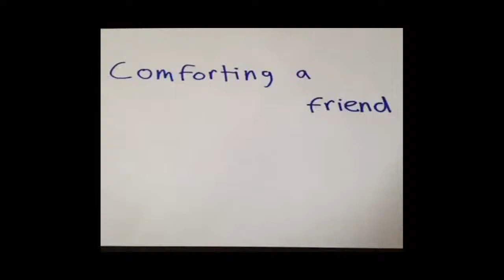Comforting a friend vs a BEST friend Vine by BigNik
Comforting a friend vs. a BEST friend Vine by: BigNik Co.